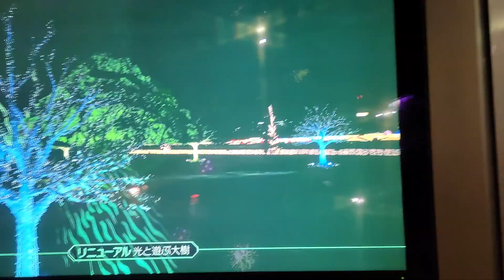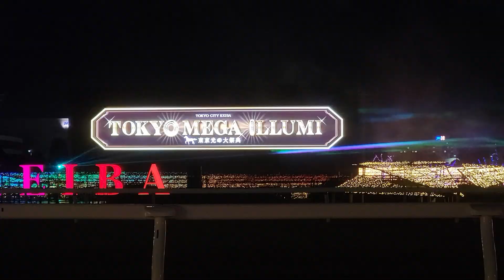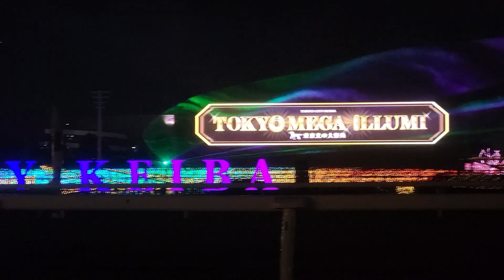AWESOME TOKYO ILLUMINATION